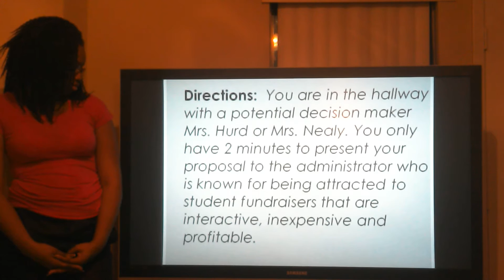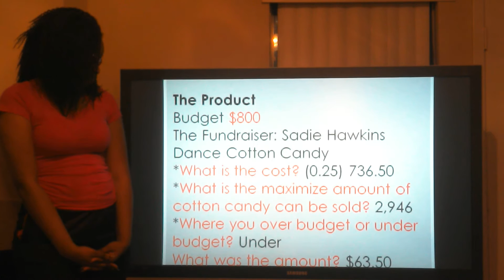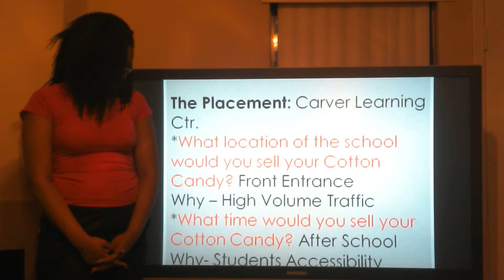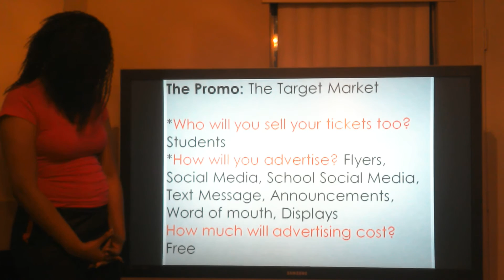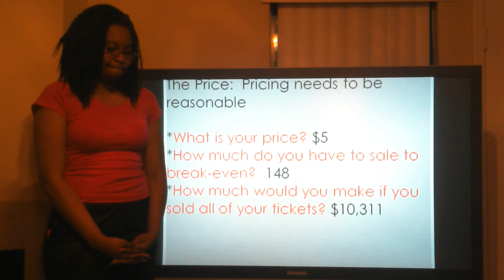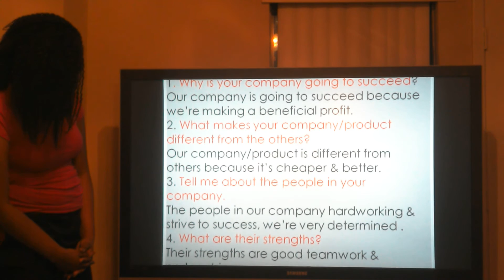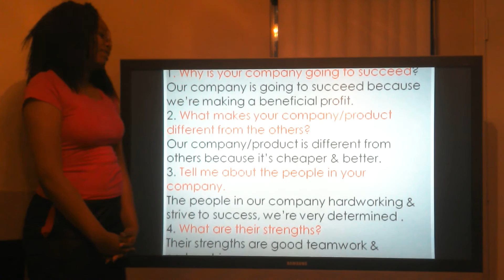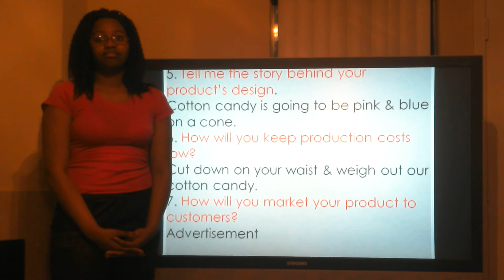4 P's Elevator Pitch